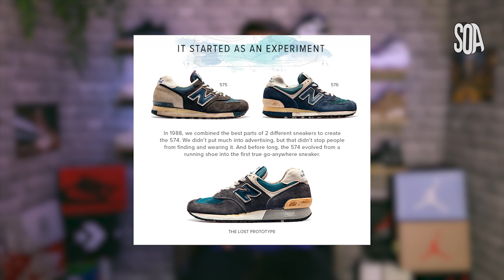LA 1ère SNEAKER DE LUXE ? La New Balance 574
Salut à tous! Aujourd'hui,  on termine notre première mini série sur New Balance avec son célèbre modèle de luxe hybride: la 574. Ne vous en faites pas, on reparlera de la marque de nombreuses fois, mais on voulait pas trop vous prendre la tête avec les nombres. Likez et commentez si vous avez aimé !

Merci à notre partenaire KIKIKICKZ qui nous a prêté TOUTES LES PAIRES qui sont dans notre vidéo.